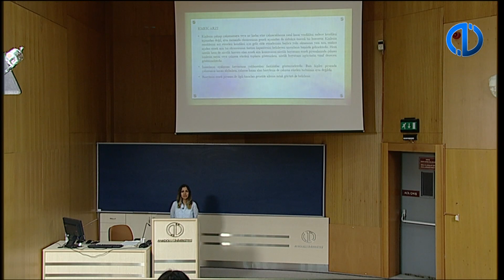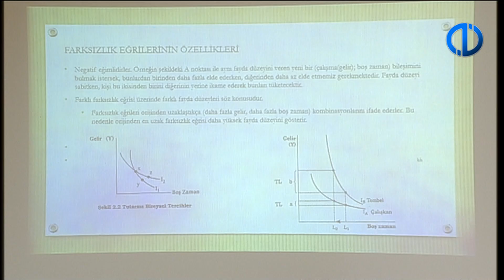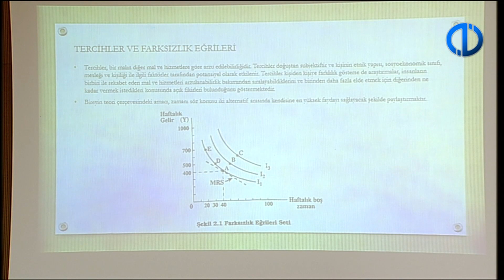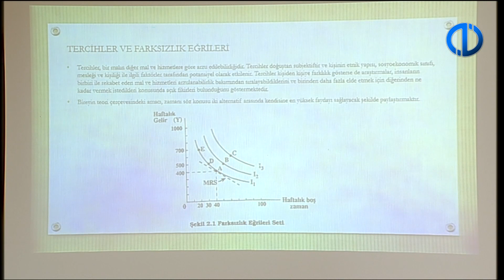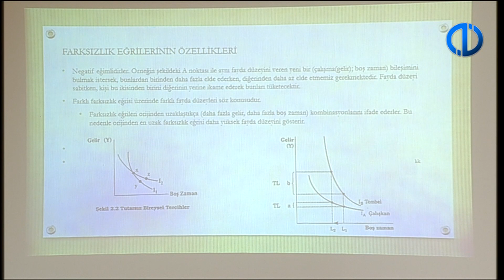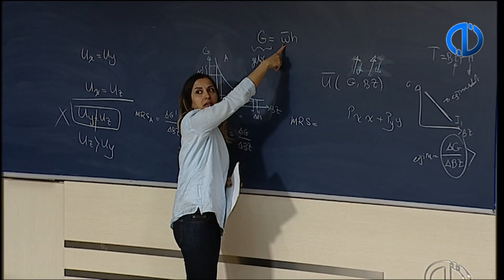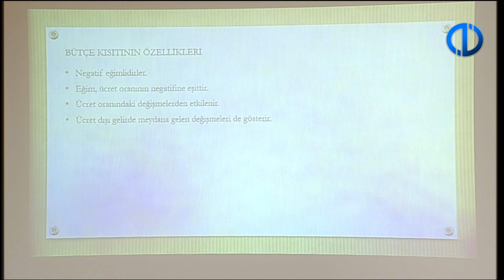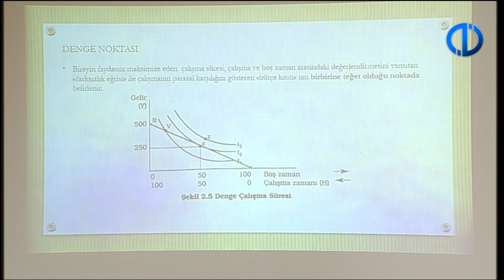Çalışma Ekonomisi - 2 - Yüzyüze Dersler 2018-2019 Bahar Dönemi